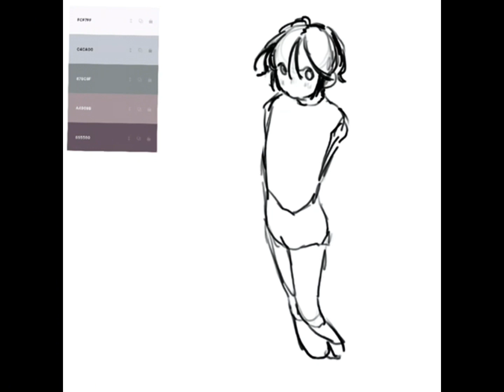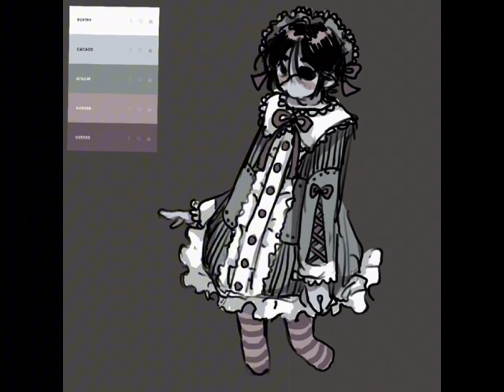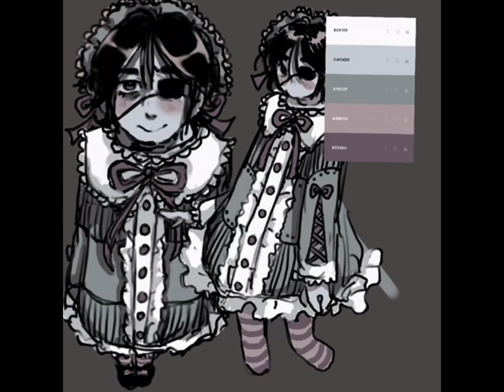speedpaint (marybell - lalleshwari)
marybell (rides into town on a pig) - lalleshwari (katie jane garside)

this is my oc bell!! he is pretty and insane🐖

drawing by me (yoon)